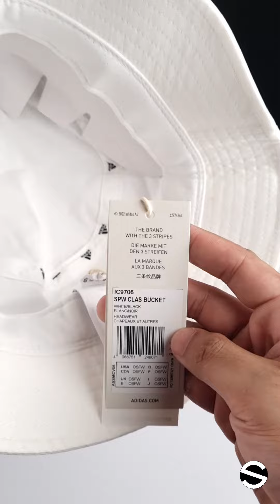Adidas Classic Cotton Bucket Hat I Detail & Fit In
Timeline
[0:00] Intro
[0:05] Detail
[0:59] Spesifikasi Produk
[1:09] Produk Ketika digunakan